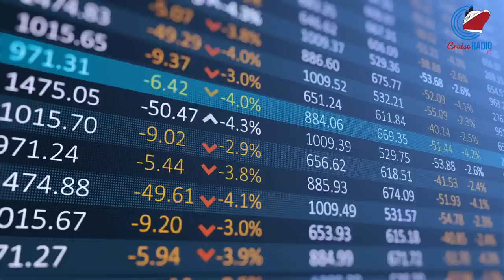Cruise News: 13th Ship Has Norovirus Outbreak, Another Mega Ship Comes to Florida | CruiseRadio.Net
Cruise news today. Royal Caribbean announced its sixth and final Oasis-class ship, Utopia of the Seas, will be in Port Canaveral, Florida. Viking Cruises' ship, Viking Neptune, had over 100 guests come down with norovirus on a recent sailing. This is the 13th cruise ship in 2023 to have gastrointestinal issues while on a voyage. Norwegian Cruise Line has canceled many sailings in Alaska and down under to reposition a ship to Tawain. Cruise line stock prices for CCL, RCL, and NCLH.

✅  About Cruise Radio:

Cruise News Today provides the latest cruise industry news and updates, ship tours, and cruising insights. Our channel is dedicated to providing you with informative cruise content without fluff.

From cruise ship reviews and industry news, we've got you covered. Our team is committed to bringing you the most up-to-date information and informative videos.